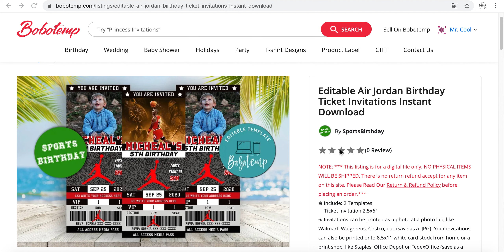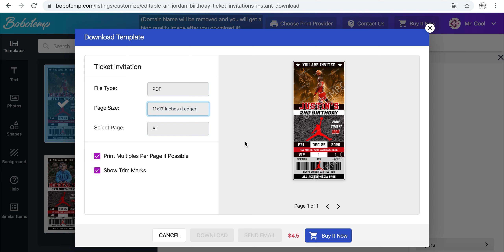How to make a Air Jordan Birthday Ticket Invitation step by step on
Personalize Your “Air Jordan” Birthday Invitation. Create your own custom Air Jordan Party Invitation for Boy or Girl to download, print or send online.

1. Open website and search the "Air Jordan”.
2. Choose from hundreds of professionally designed layouts.
3. Click a 'Customize' button and try a demo on both web and mobile.
5. Now you can upload your own photos and fonts (limited to 5 for each listing that you purchased)